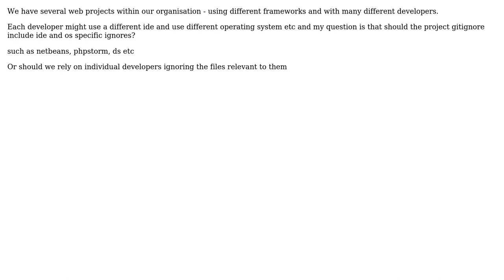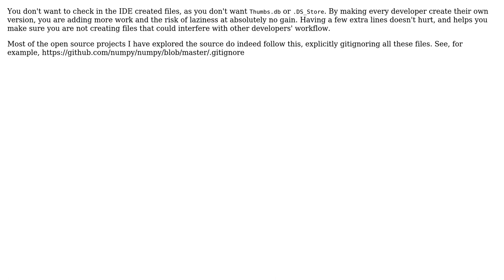Software Engineering: Global gitignore v project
With thanks & praise to God, and with thanks to the many people who have made this project possible! You are responsible for your own actions.